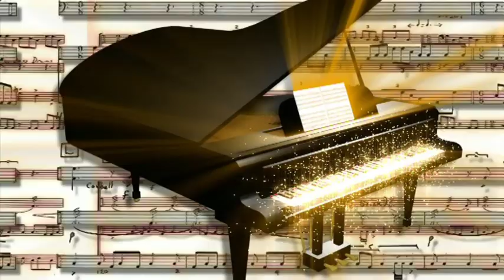V Nagel & P V Thommy - Musical Evening 2013